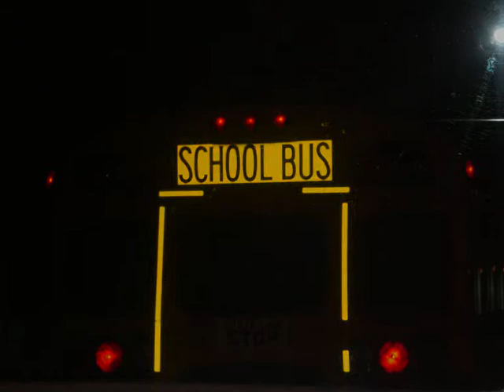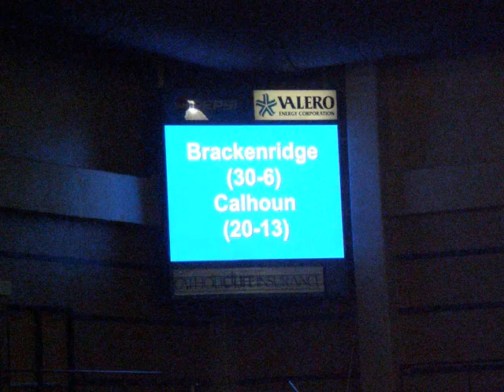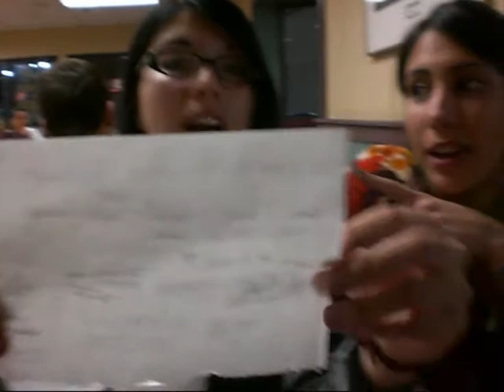This is why we r HOT in San Antonio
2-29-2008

longest video in shirley's history